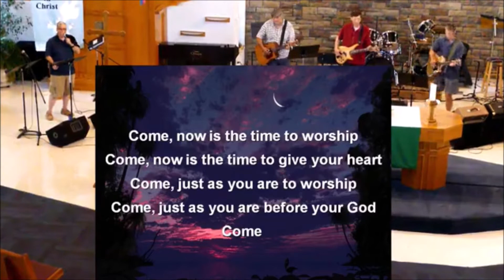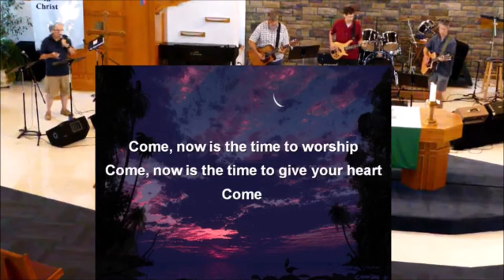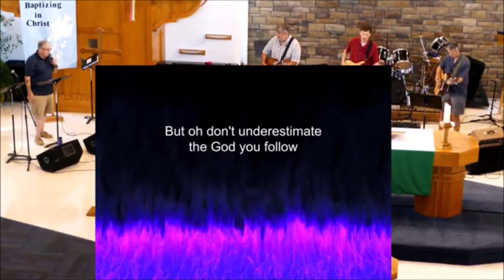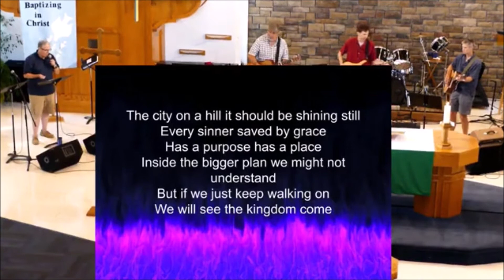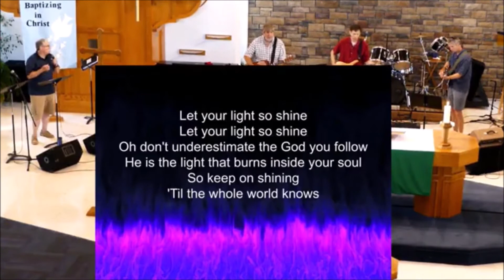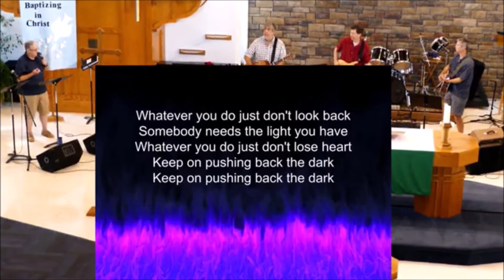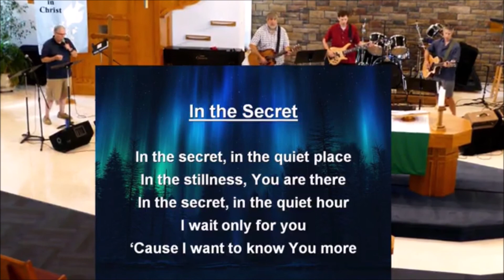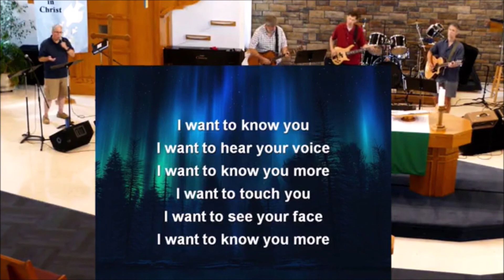Contemporary Sunday Service 1030 AM 7 25 2021 (serious internet trouble)